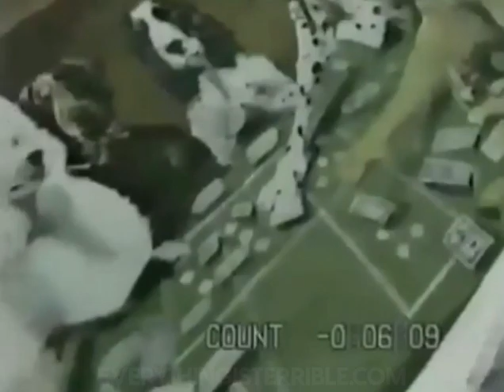THIS GUY HATES DOGS PLAYING POKER! /// EVERYTHING IS TERRIBLE!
Video by 1-800-HOT-DUCK